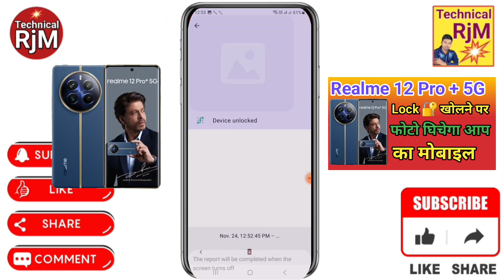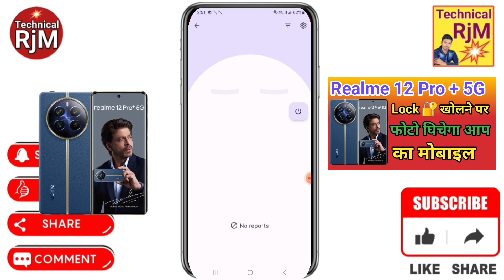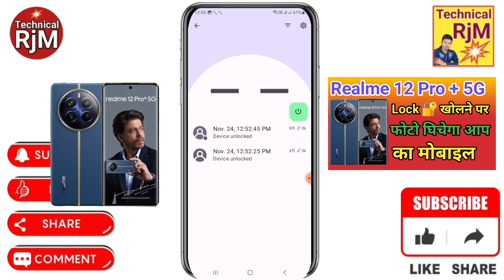How To See Who Try To Unlock My Phone | Wrong Password Photo Capture WTMP Realme 12 Pro + 5G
About Video.How To See Who Try To Unlock My Phone Wrong Password Photo Capture WTMP Realme 12 Pro + 5G

Queries Solved
Realme 12 Pro + 5G Wrong Password Photo Capture,
Realme 12 Pro + 5G How To See Who Try To Unlock My Phone,
Realme 12 Pro + 5G capture picture who tries to unlock your phone,
Realme 12 Pro + 5G photo capture after entering wrong password,
Realme 12 Pro + 5G galat password dalane wale ka photo khich lega aapaka phone,
Realme 12 Pro + 5G photo capture automatically,
Realme 12 Pro + 5G when someone try to unlock my phone,